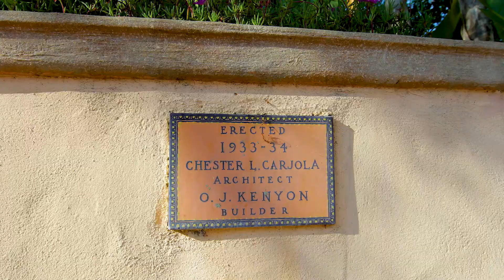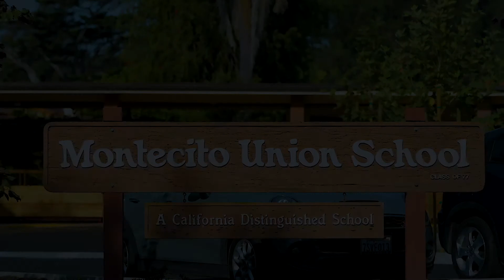Di Prizito & Rey | Luxury Trophy Estate | 1505 Monte Vista | MLS